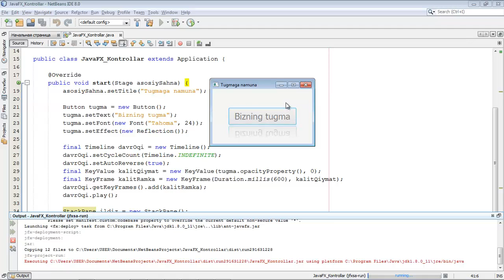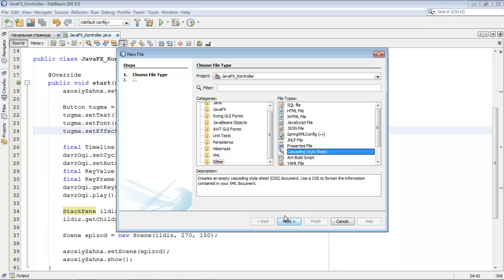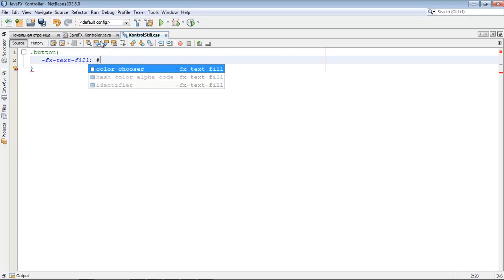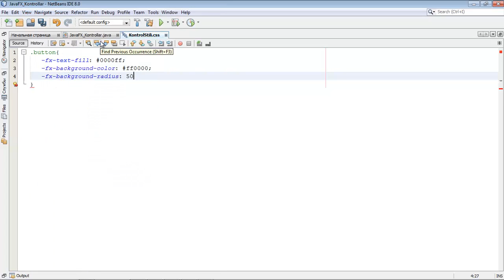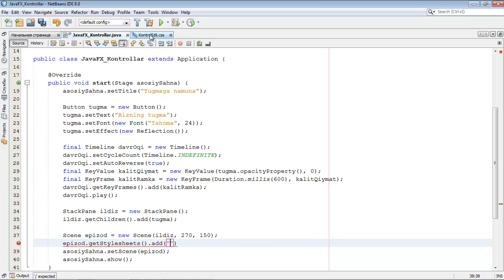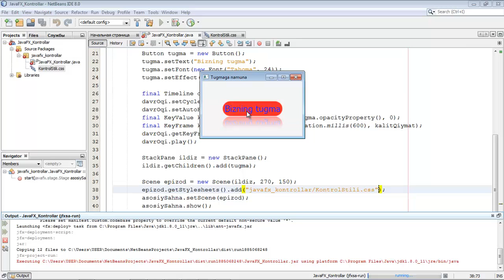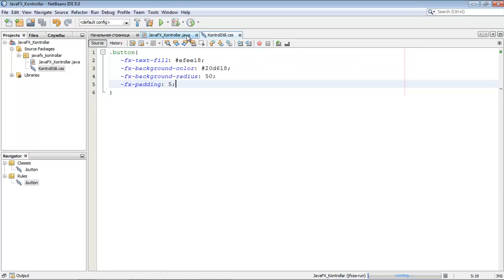JavaFX da FGI yasash 004 Tugma CSS